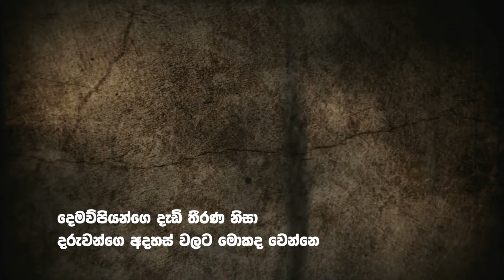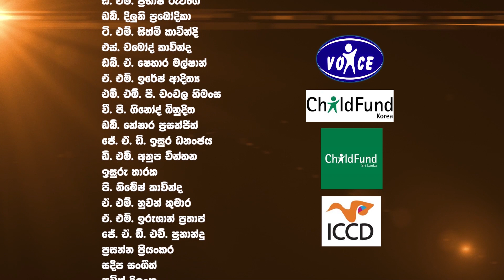කතා මැද කතා | පිරිපුන් ළමා පරපුරක් සදහා | Episode 03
කතා මැද කතා  | පිරිපුන් ළමා පරපුරක් සදහා